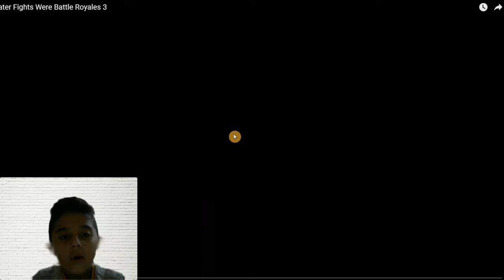ADAM watches shiloh and bros